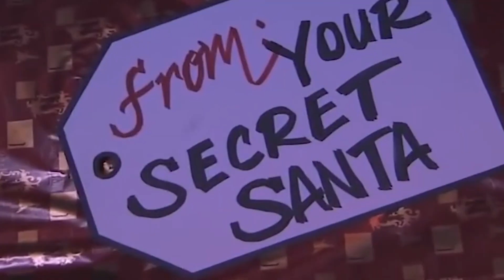Jimmy Kimmel And Jimmy Fallon Left ABC And NBC Completely In The Dark When The Pulled Of Their Epic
Today we're looking at Jimmy Kimmel And Jimmy Fallon Left ABC And NBC Completely In The Dark When The Pulled Of Their Epic